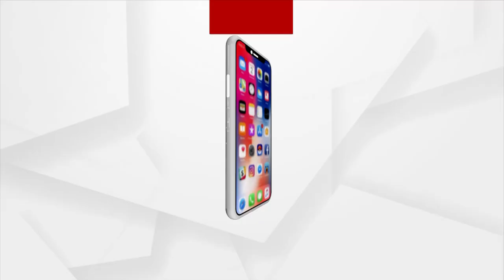ଗୁରୁ ହିଁ ସର୍ବପ୍ରଥମେ ଉଜ୍ଜ୍ବଳ ଆଲୋକର ରାସ୍ତା ଦେଖାନ୍ତି : ପ୍ରଧାନମନ୍ତ୍ରୀ ନରେନ୍ଦ୍ର ମୋଦି